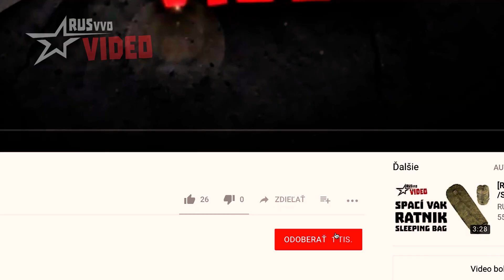[NOVINKA] Nové púzdro na kotelok VDV s IR remisiou! /SUB: ENG